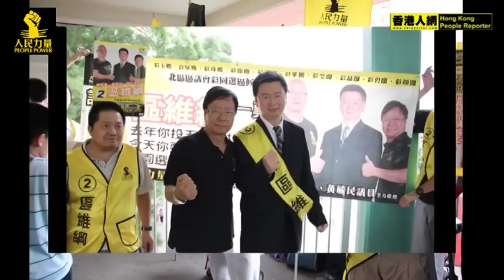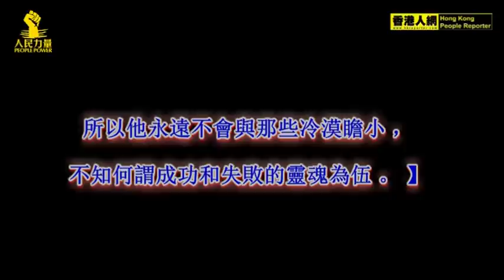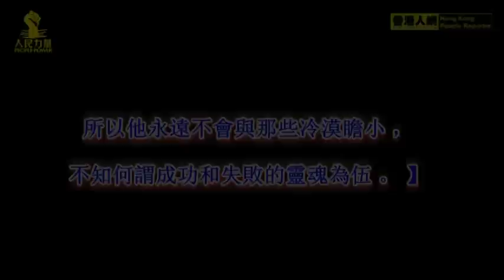20111117 人民力量62義士 大串連謝票短片 [人網制作]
誠 心 感 謝 支 持 民 主 投 票 選 民
感 激 義 工 熱 血 支 持 ！[ 海 內 外 ]
 (人網義工 集體創作)